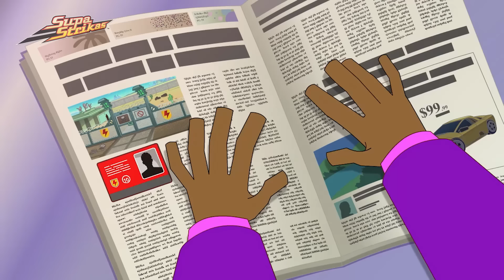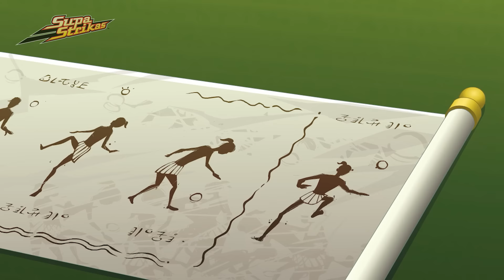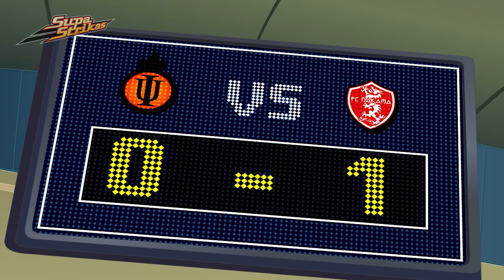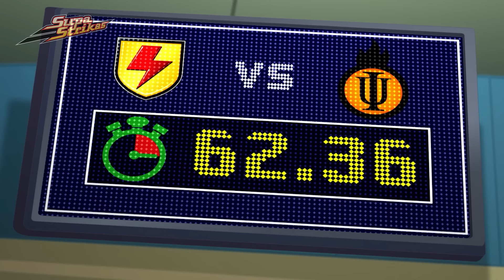Foggy Memory | Supa Strikas | Full Episode Compilation | Soccer Cartoon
The Blok, Supa Strikas’ solid defender, speaks only his native Brislovian. He relies on visual signals to communicate with his teammates. But evil opposition coach, Toni Vern, plots to exploit this, and ensure Supa Strikas will be playing blind at their next fixture!

00:00 Communication Blok
19:28 Cool Joe Looses His Groove
39:30 Compound Compromised
59:43 Dancing Rasta On a Ice
1:19:33 No El' in Team
1:39:46 Ball Control